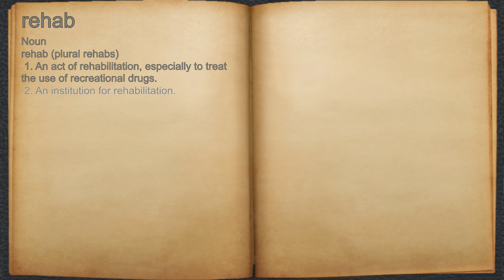What does rehab mean?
A spoken definition of rehab.

Intro Sound:
Typewriter - Tamskp